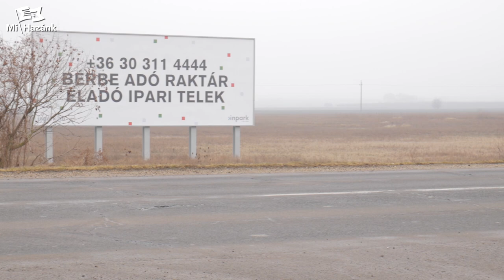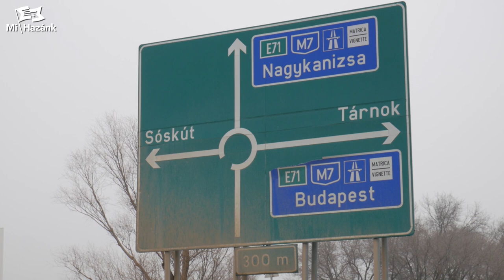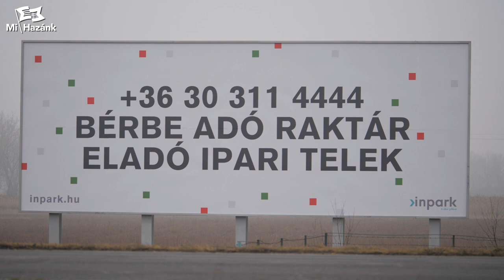Tárnok az ipari parkok szorításában, a környezetterhelő veszélyforrások fokozódása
Az erőteljes urbanizáció miatt egyre nagyobb nyomás nehezedik a környezetre. Ellenőrzések és korlátok nélkül a lég-, víz- és talajszennyezés katasztrofális mértékűvé válhat hazánkban is. A Tárnok körül megvalósuló ipari beruházások környezetet és lakosságot egyaránt hátrányosan érintő hatásairól beszélget dr. Csereklye Krisztina, a Mi Hazánk környezetpolitikusa és Szomódi Péter, a Mi Hazánk tárnoki elnöke.